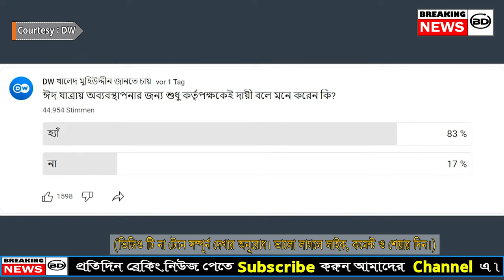বিনোদন জগত আগের মত নাই, ভাইরাল হওয়ার জন্য কাপড়ও খুলে নায়িকারা ! DW | Khaled Mohiuddin